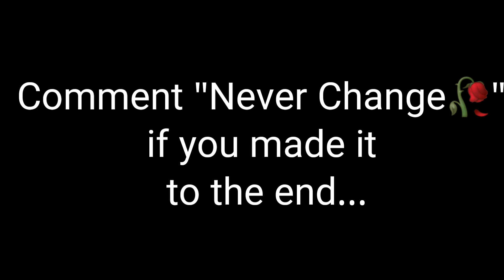Never Change🥀 + Best 60FPS Linear Console Player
Code Créateur : SYLGG